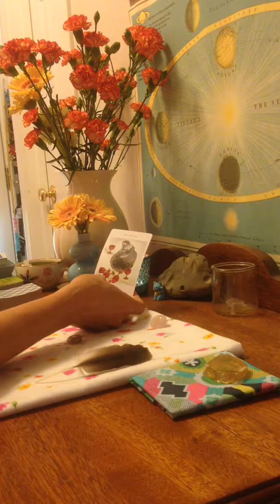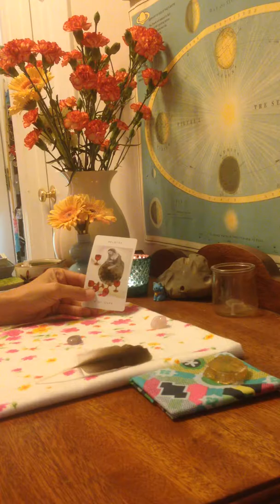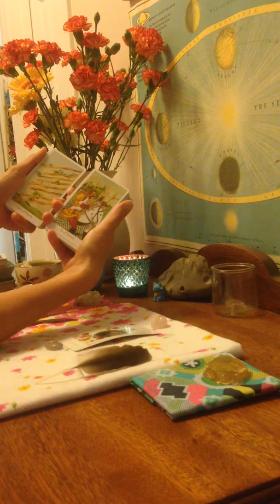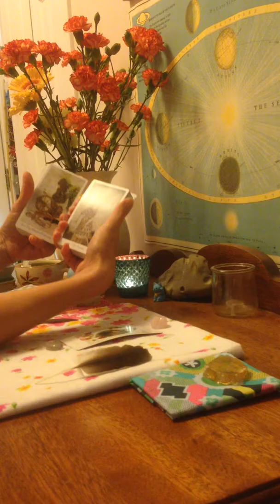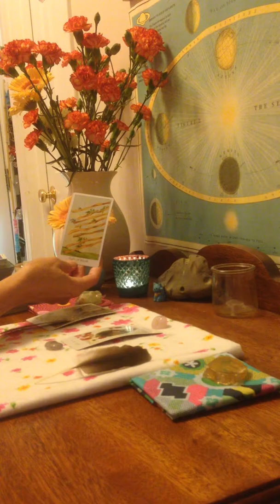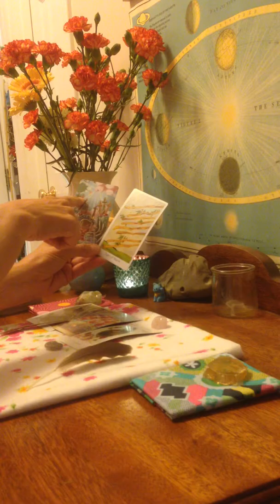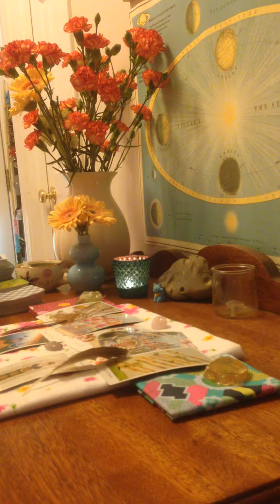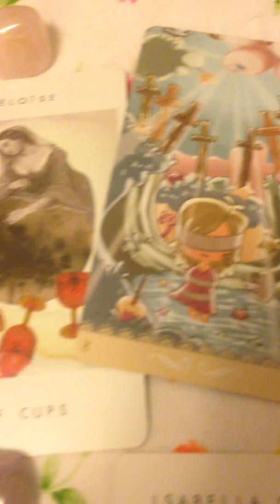leo | love | october 2019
dear leo, it's amazing and it's yours

$9 tiny * check in -- approx 5-10 min video reading
$47 mini * full reading -- approx 20-30 min video reading
$74 maxi * two full readings with correspondence in between

JOY AND LOVE TO ALL